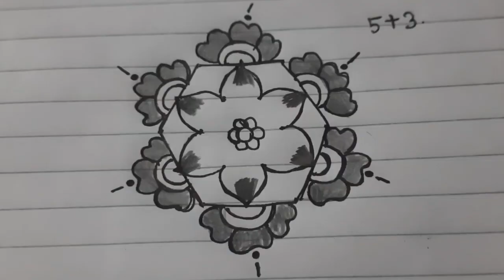Puratasi madham Sunday morning kolam//navarathri spl kolam//design kolam